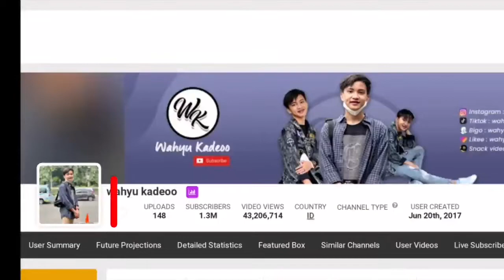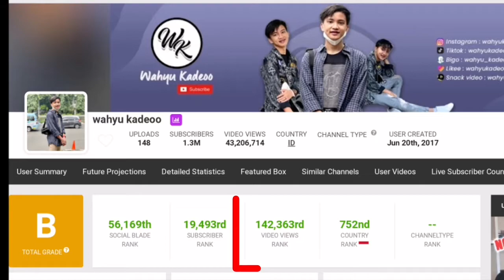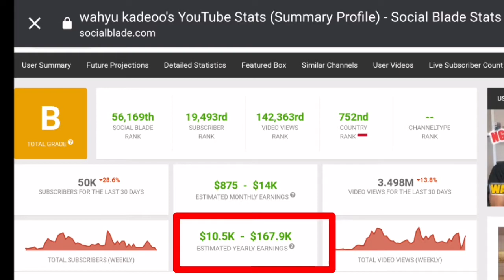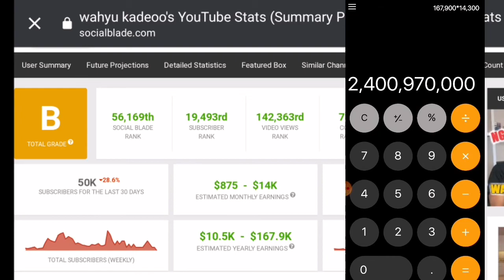Pacaran Dengan Dini Lida !? Penghasilan Wahyu Kadeoo dari Youtube